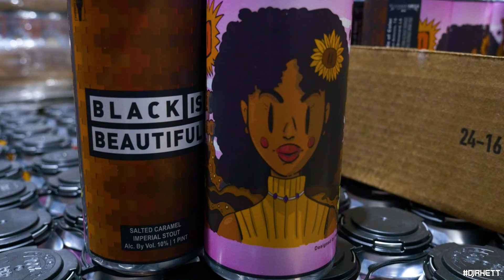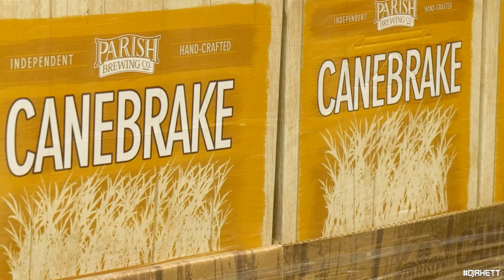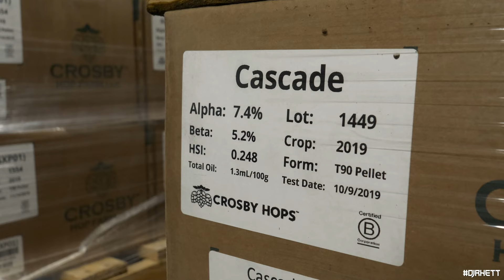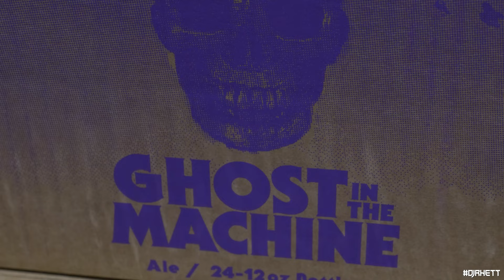Parish Brewing Company with DJ Rhett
Parish Brewing Company is located in the heart of Cajun Country in Broussard, Louisiana. Our simple goal is to make awesome craft brewed beer.
We allow all ages in the Taproom and on tours as well as friendly, leashed dogs.